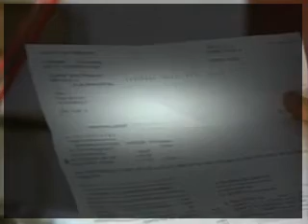Ich heirate eine Familie Folge 11 Heimlichkeiten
"Wollen Sie mich FICKEN? Jetzt gleich?" wenn jemand das im Zug zu Euch sagen sollte, könnt ihr nach diesem Video ja selbst endscheiden, wie ihr reagiert!

Zusammenschnitt mit Musik der 11. Episode aus Ich heirate eine Familie.

Markus und Tom finden auf der Straße ein Portemonnaie. Die Besitzerin ist schnell ermittelt: Agnes Zühlke, eine alte Dame aus der Nachbarschaft. Als die ...

Die Schumanns machen Pläne für die Weihnachtszeit, die Kinder träumen davon in den Urlaub zu fliegen und am liebsten nach Gran Canaria. Sie können ...